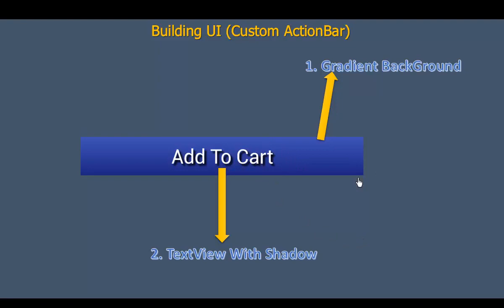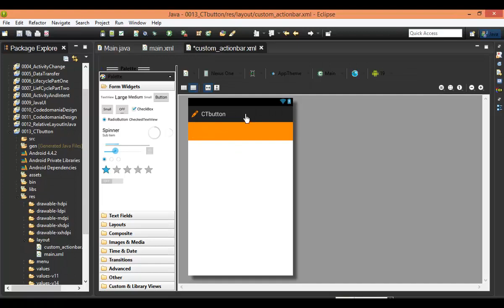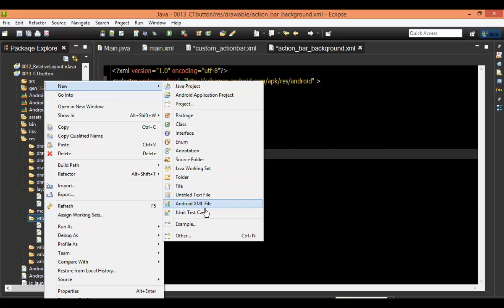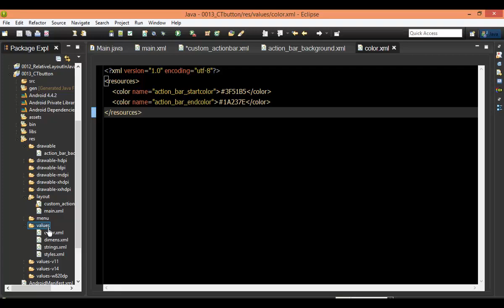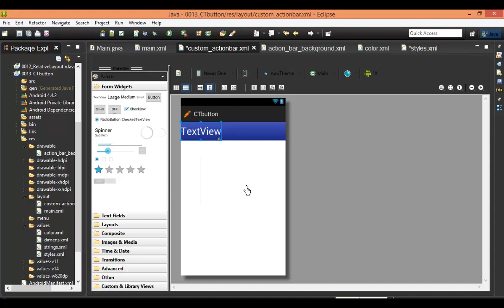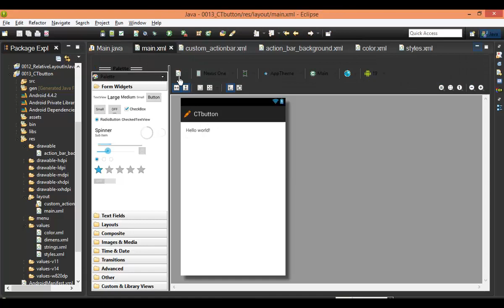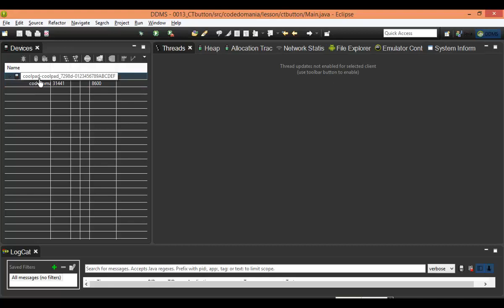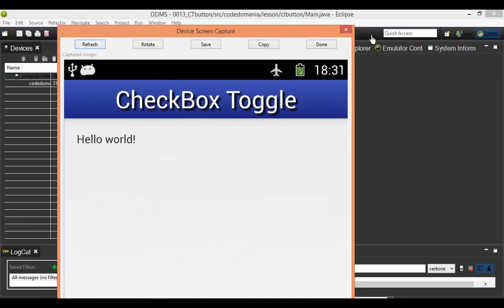Android #62 CheckBox And ToggleButton SKY1